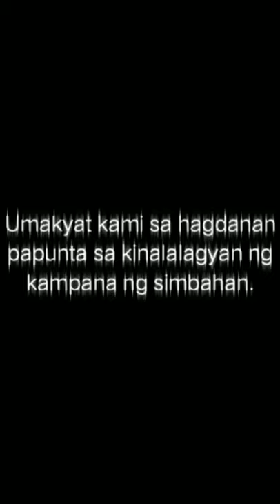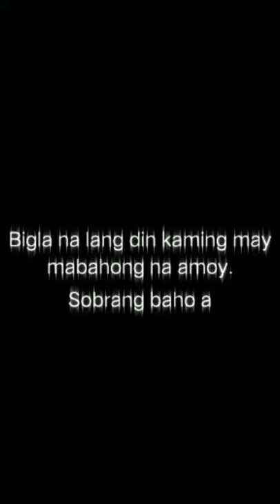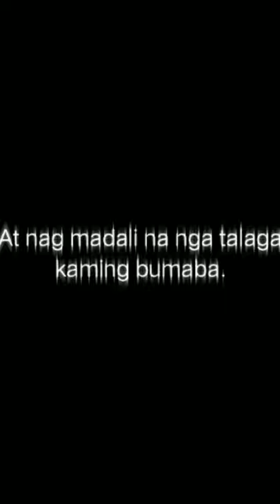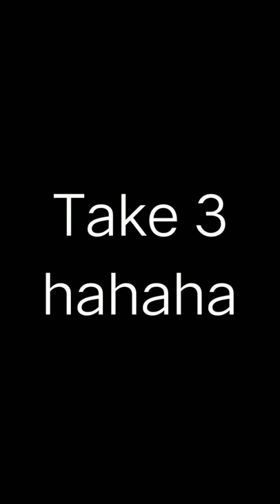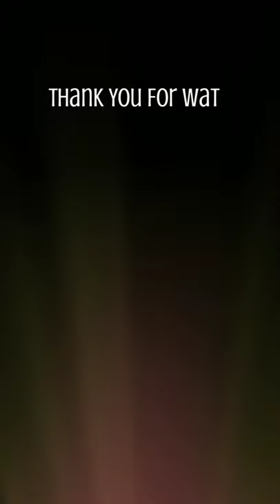MULTO SA SIMBAHAN: Grabe nakakatakot!!!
Vlog#03
Hello Guys! May bago nanaman tayong vlog!!😁😁😁

This Vlog  is a combination of Horror and Comedy. I'm sure, mapapa sigaw kayo sa takot at mapapatawa kayo sa mga kabaliwan namin sa vlog na ito.